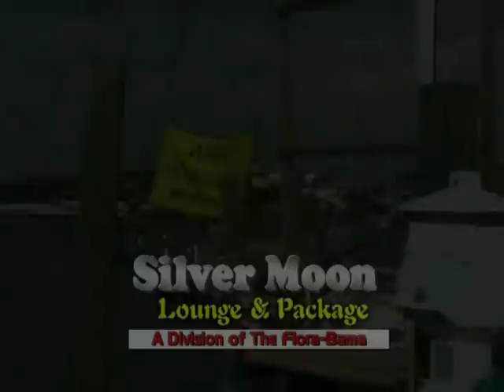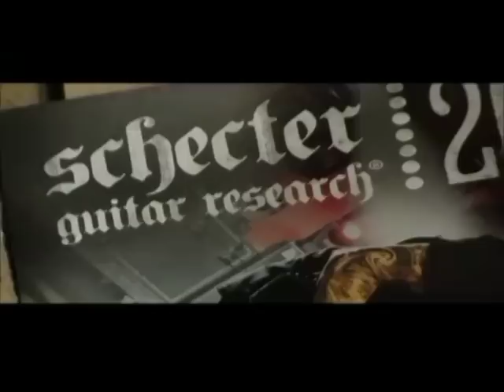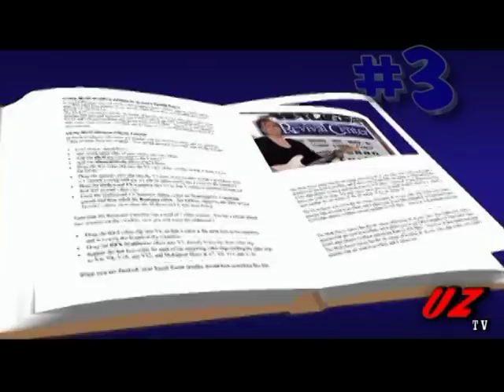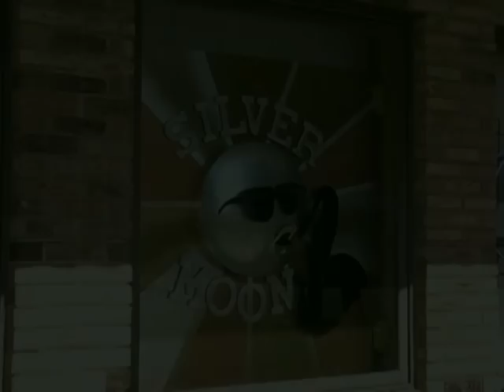UZ Top 10 ChartDate: June 03 2011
A weekly Special Report Countdown of the Top 10 UZ Music Videos.